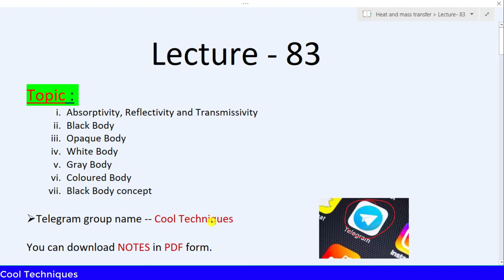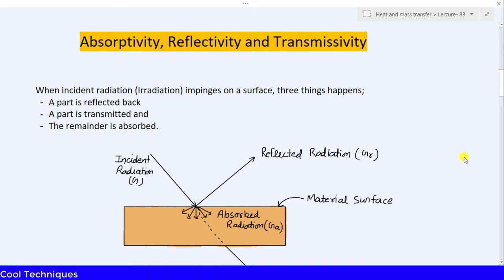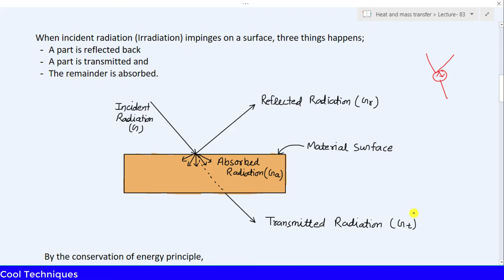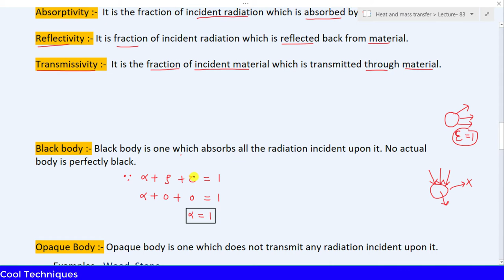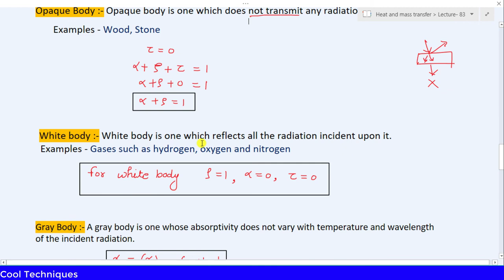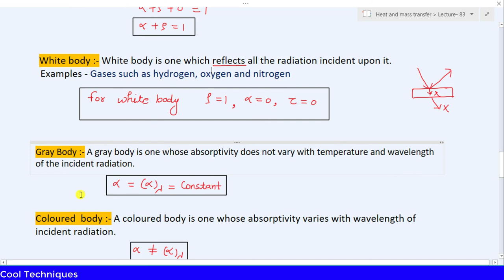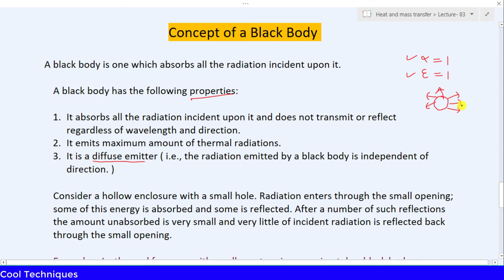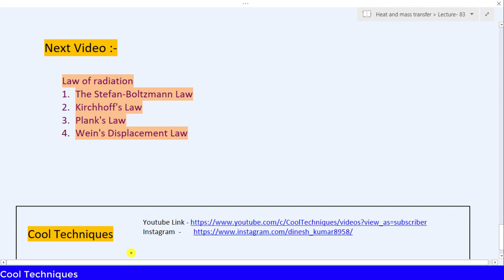HMT Lecture 83 || Black Body Radiation || White body || Gray Body || Opaque Body || Coloured Body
👉👉Cool Techniques

👉👉👉👉UNIT - 4

Lecture 81 -- Basic Concept of Radiation

Lecture 82 -- Radiative Properties of Surface

👉👉👉👉UNIT - 2

Lecture 51 -- Fins Types,Assumption,Application,Definition

Lecture 52 part-1 -- Heat flow through rectangular fin

Lecture 52 part-2 -- Heat flow through infinite long fin

Lecture 52 part-3 -- heat transfer from insulated fin

Lecture 52 part-4 -- Heat flow through a fin losing heat at the tip

Lecture 53 -- Numerical for infinite long fin Question-1

Lecture 54 -- Numerical for infinite long fin Question-2

Lecture 55 -- Numerical for infinite long fin Question-3

Lecture 56 -- Numerical for insulated fin at the tip question-1

Lecture 57 -- Numerical for insulated fin at the tip Question-2

Lecture 58 -- Numerical for insulated fin at the tip Question-3

Lecture 59 -- Numerical for insulated fin at the tip Question - 4

Lecture 60 -- Numerical for insulated fin at the tip Question - 5

Lecture 61 -- Numerical for fin losing heat at the tip Question - 1

Lecture 62 -- Numerical for fin losing heat at the tip Question - 2

Lecture 63 -- Numerical for fin losing heat at the tip Question - 3

Lecture 64 -- Efficiency of fin

Lecture 65 -- Effectiveness of fin || Relation between efficiency and effectiveness

Lecture 66 -- Numerical for efficiency of fin

Lecture 67 -- Estimation of error in temperature measurement in thermometer well

Lecture 68 -- Numerical for thermometer well

Lecture 69 -- Transient heat conduction, Biot number, Fourier's number

Lecture 70 -- Lumped Parameter analysis

Lecture 71 -- Instantaneous heat flow and total heat flow

Lecture 72 -- Numerical for Lumped Parameter Analysis

Lecture 73 -- Heisler chart basics and numerical